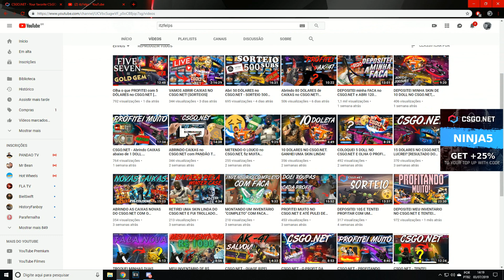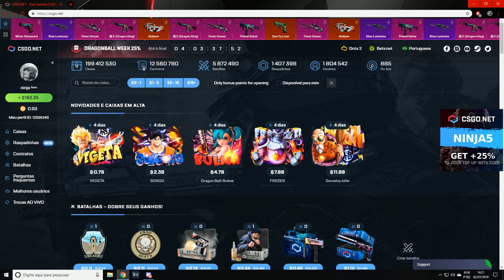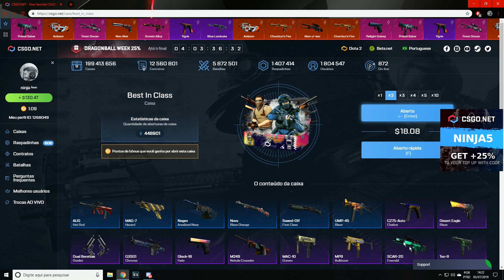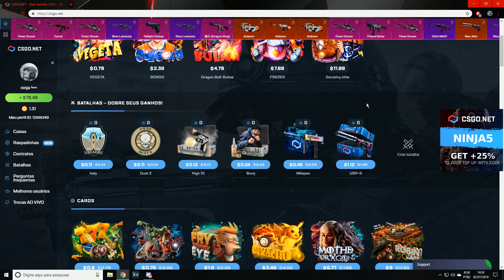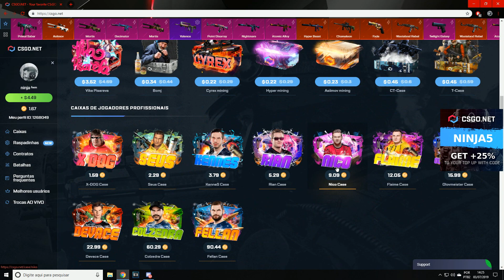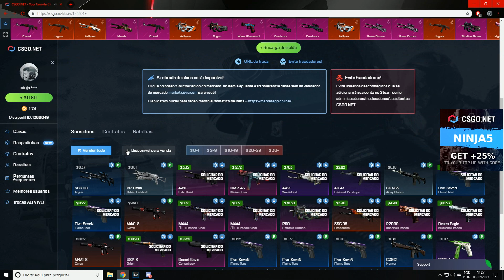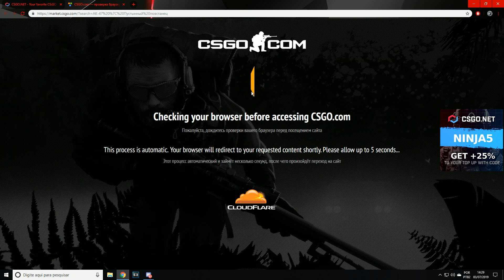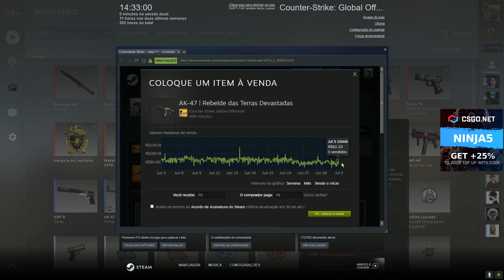PROFITEI MUITO COM UM YOUTUBER NO CSGONET